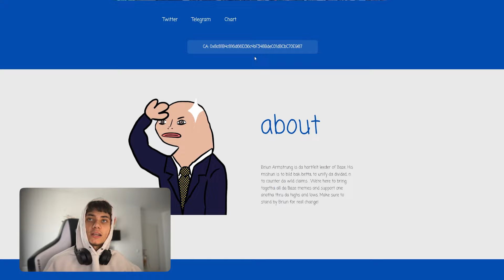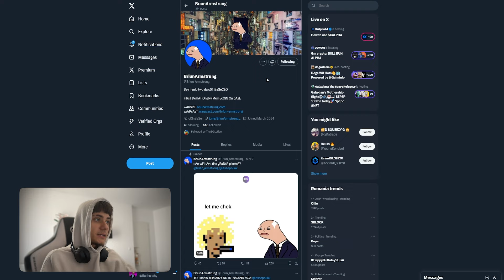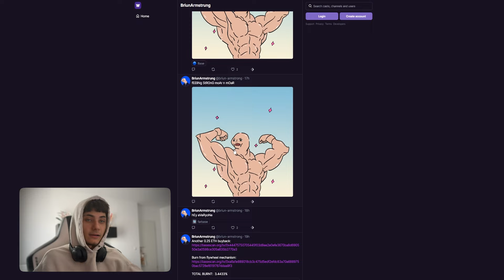$BRIUN IS THE NEXT 100X ON BASE | THE CEO OF COINBASE